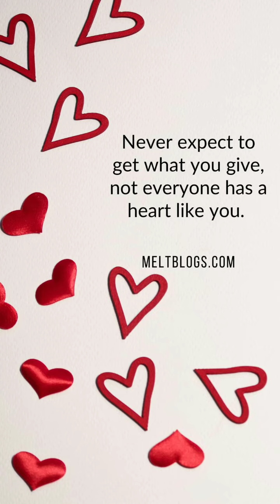February 8, 2023